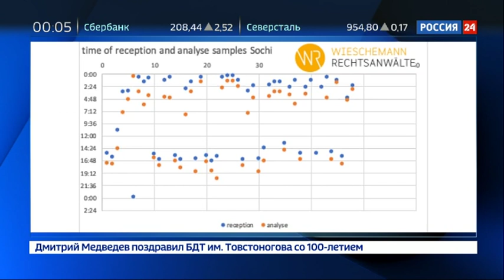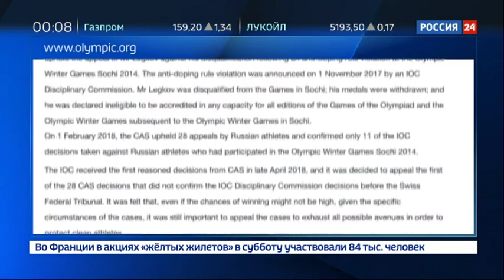МОК знал, что российские олимпийцы не применяли допинг, но скрыл это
Стало известно, что Международный олимпийский комитет скрыл доказательства невиновности российских спортсменов перед Олимпиадой в Пхёнчхане. Об этом заявил адвокат наших лыжников . Александра Легкова и Евгения Белова. По словам юриста, МОК знал, что российские олимпийцы не применяли допинг, но скрыл это от Спортивного арбитражного суда.